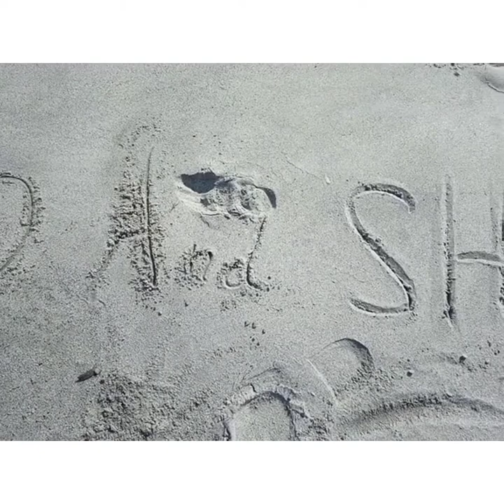the view of river Indus|With JoJo and shahnoor vlog